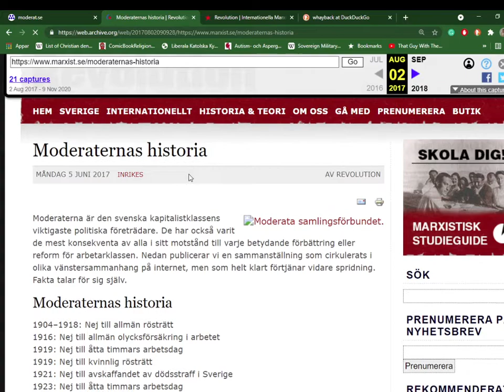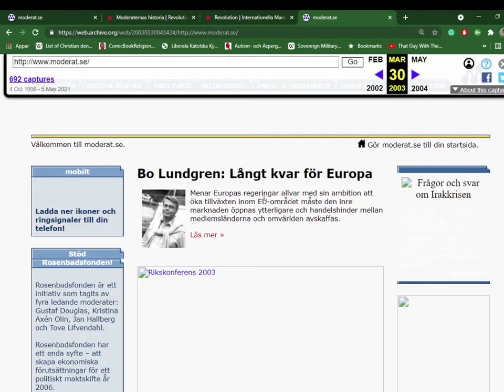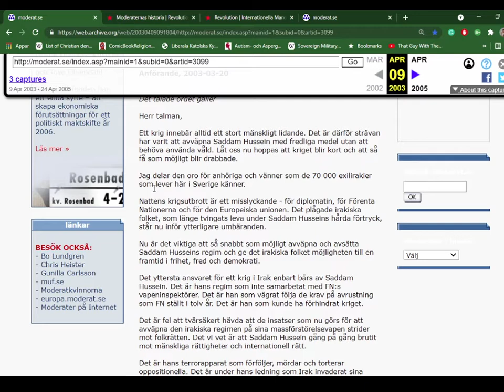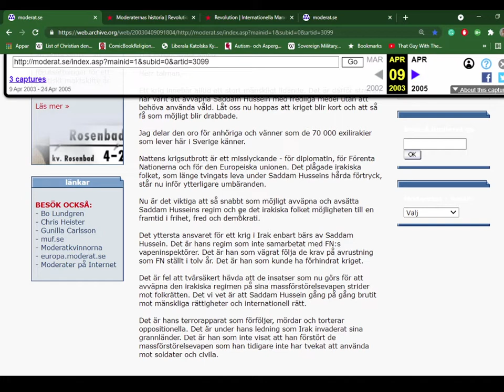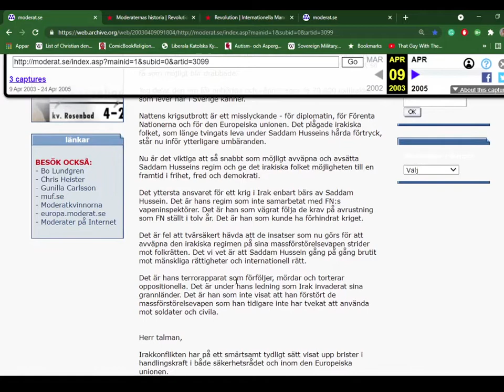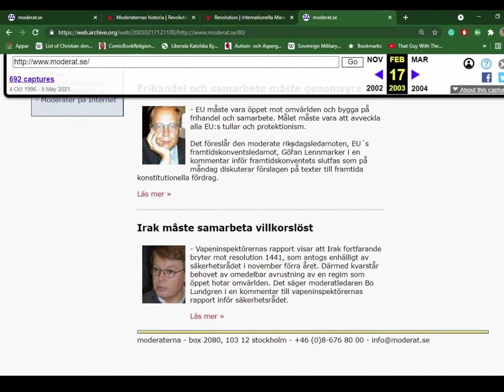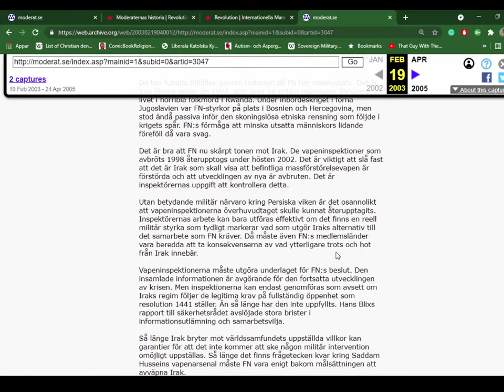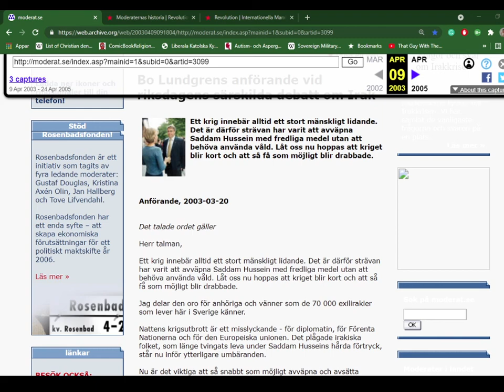Moderaterna var för att invadera Irak trots att det inte var befogat.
Källor
Whaybackmachine

Information om Irakkriget